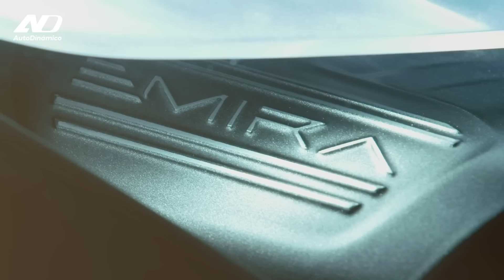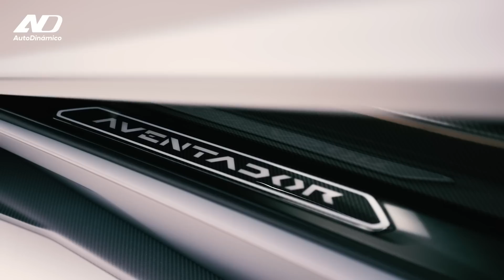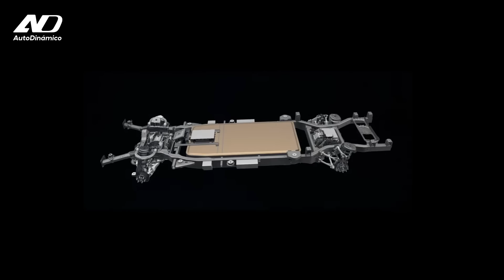La nueva generación de BMW Serie 2 Coupé, Lotus Emira, el último Aventador y más... | Noticias